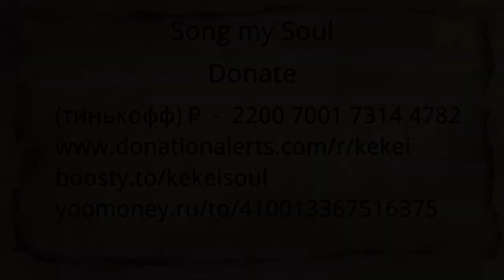In the House In a Heartbeat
Поддержать меня рублем.

Поддержать меня.